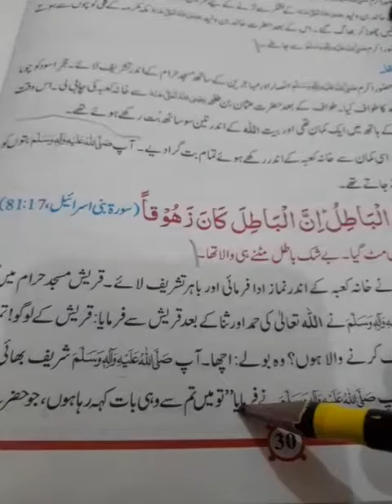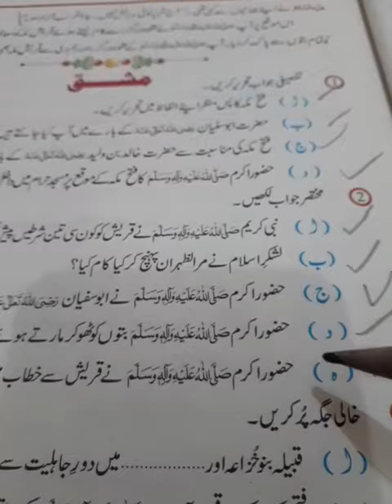5 # سیرت طیبہ مختصر سوالات و جوابات Islamiyat class-7th